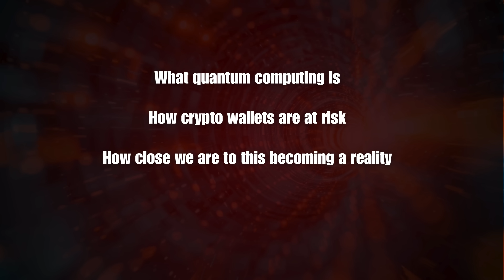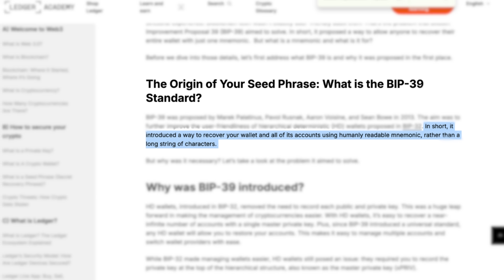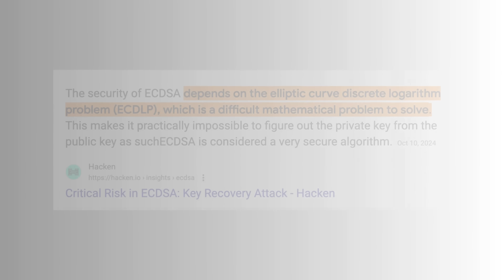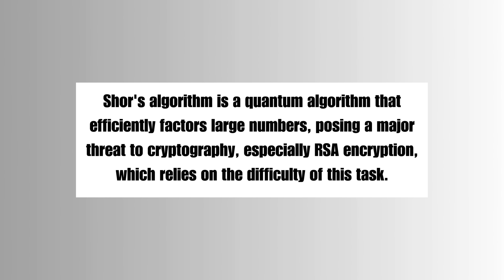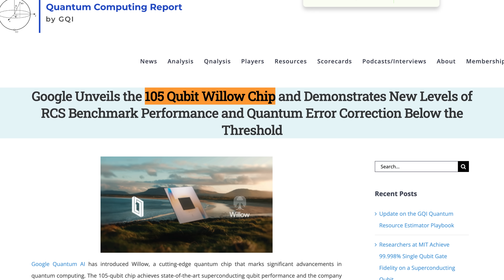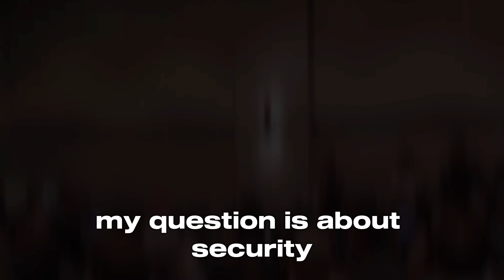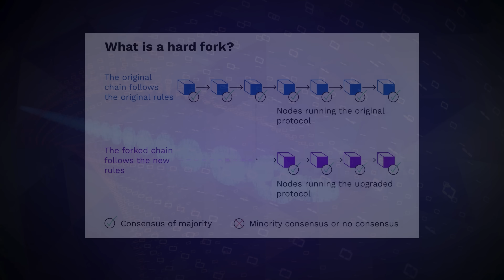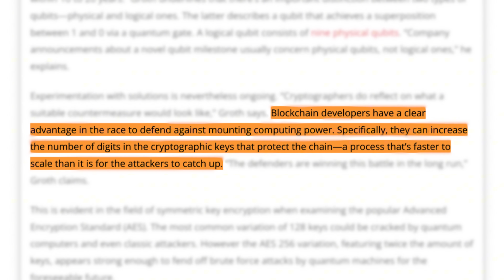Will Quantum Computing KILL Crypto Wallets?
🔴 Get the cold wallet recommended by white-hat hackers using my link (and get $10 of FREE BTC)